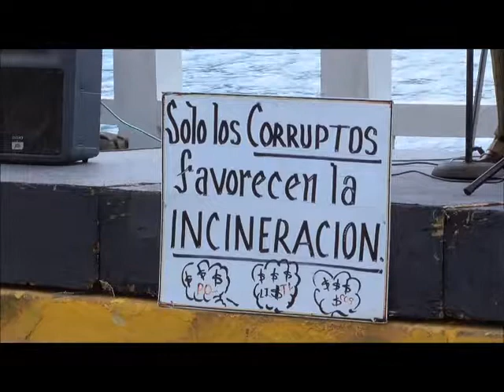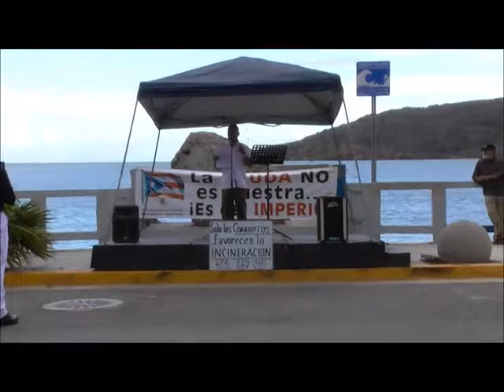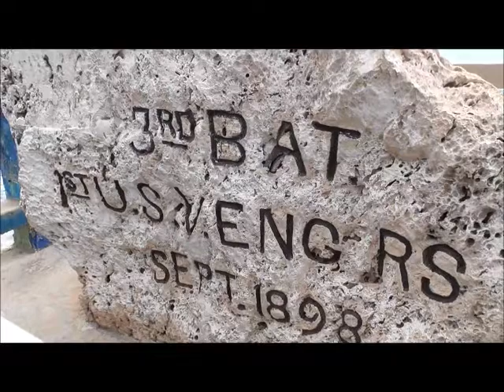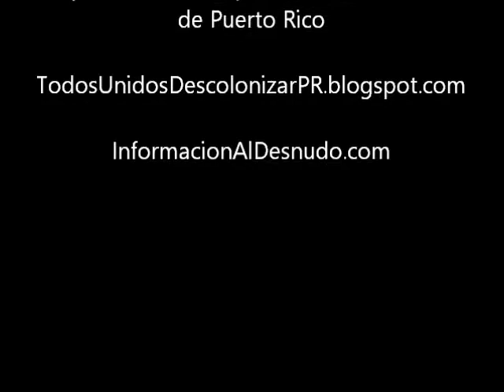Actividad de Partido Nacionalista Puertorriqueño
Aniversario invasión militar estadounidense
Martes, 25 de julio de 2017
Guanica, Puerto Rico